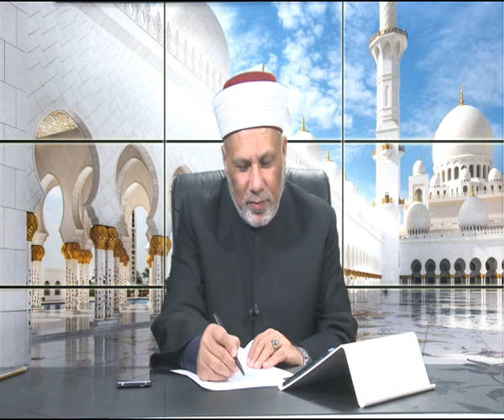برنامج فتاوى على الهواء سماحة الدكتور محمد الغول الحقيقة الدولية 73